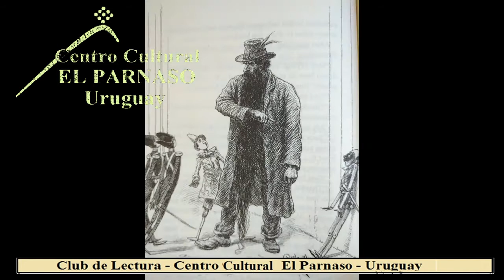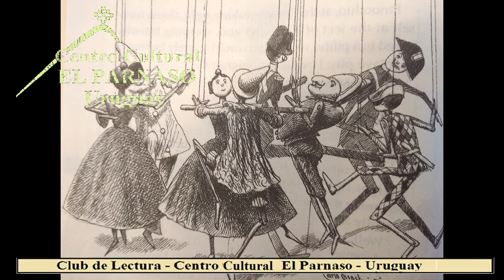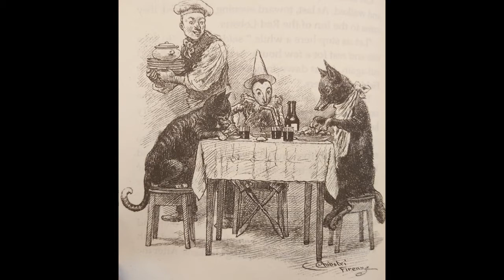Ronda de Lectura: "Las aventuras de Pinocho" 7a. lectura - Centro Cultural El Parnaso - Uruguay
Aquí continúa la Ronda de lectura acerca de "Las aventuras de Pinocho", del cuento original creado por Carlo Collodi.
Con ustedes los Capítulos 13 y 14 leídos por Sara Vega.